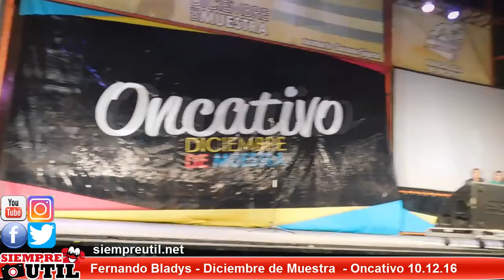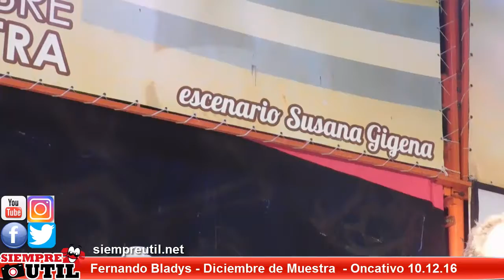Fernando Bladys en el Diciembre de Muestra